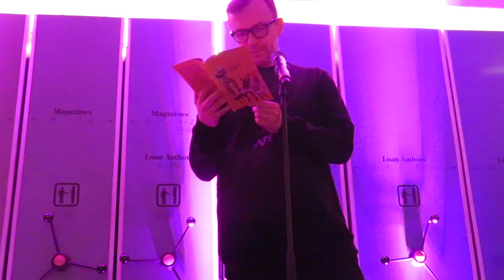Kārlis Vērdiņš - Latvia : European Poetry Festival 2023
European Poetry Festival : Latvia
May Wednesday 10th 2023
National Poetry Library, Southbank Centre

Four contemporary Latvian poets visited London’ iconic National Poetry Library to present new collaborations, made for the night, with British counterparts. The sixth Latvian celebration at the European Poetry festival, this was an unforgettable night of both literary and experimental poetry, live! Supported by Latvian Literature.